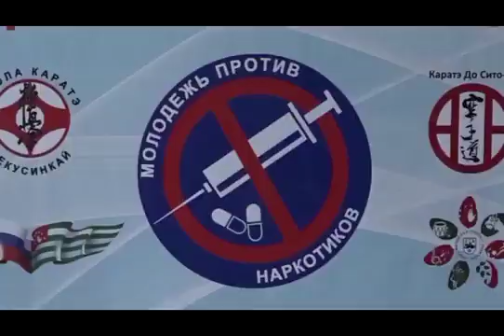Молодежь против наркотиков спортивная эстафета посвящена здоровому образу жизни